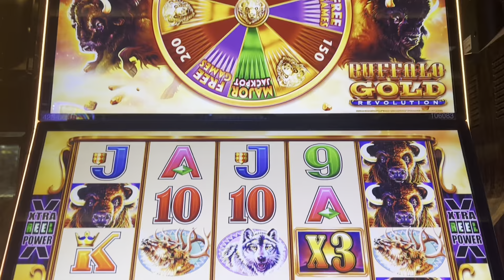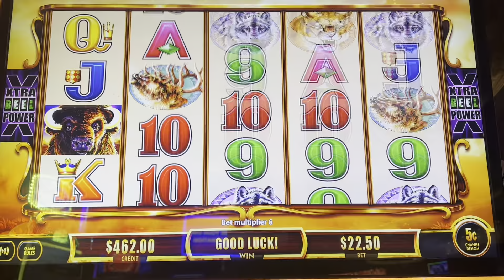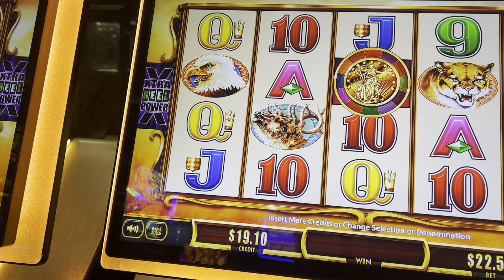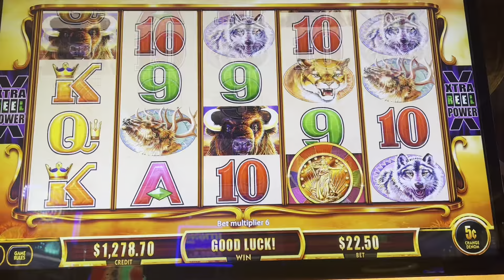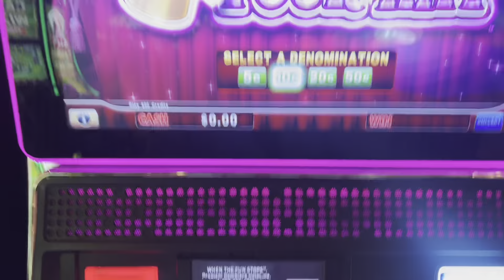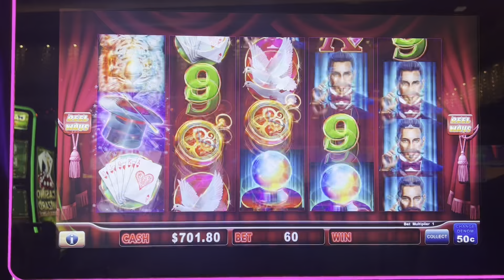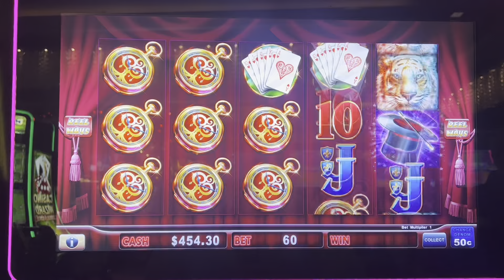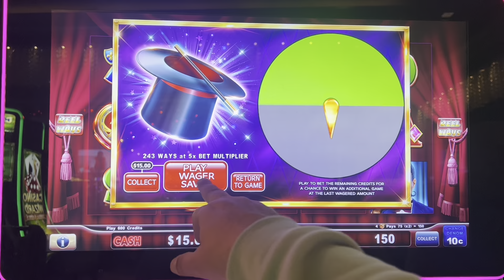BUFFALO GOLD TIME! MAX BETS ONLY! HIGH LIMIT BUFFALO GOLD SLOT MACHINE IN LAS VEGAS